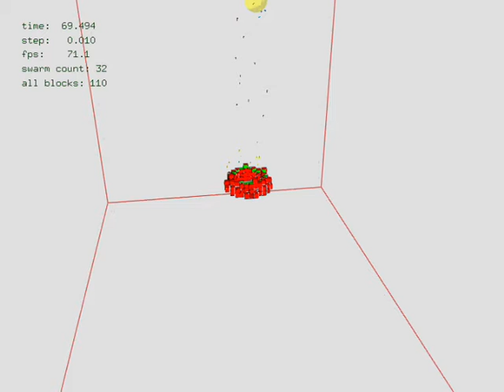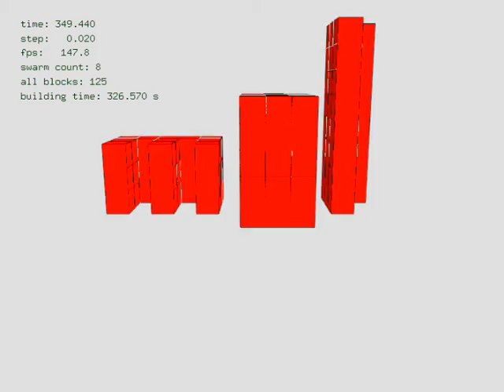Collective construction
A movie from my M.Sc. thesis "Simulation of collective construction in 3D space implementing stigmergy", Warsaw University of Technology